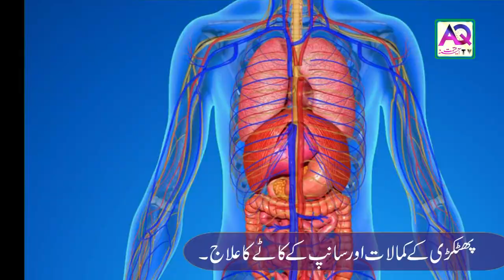Saanp k katy ka ilaj | Treatment of Snake Bite | سانپ کے کاٹے کا دیسی علاج | AQ TV